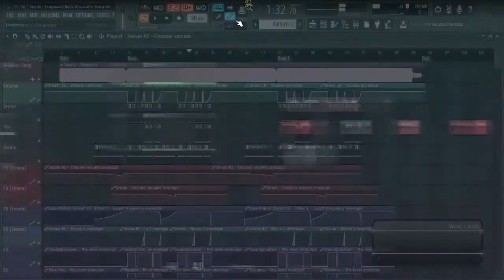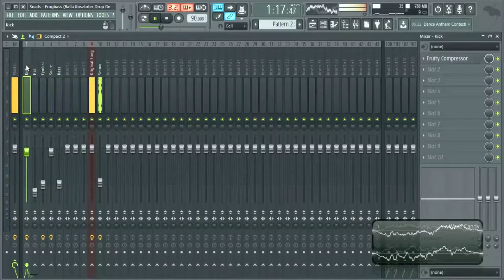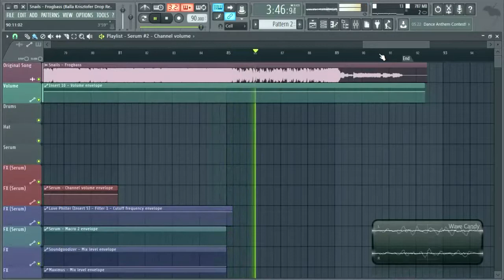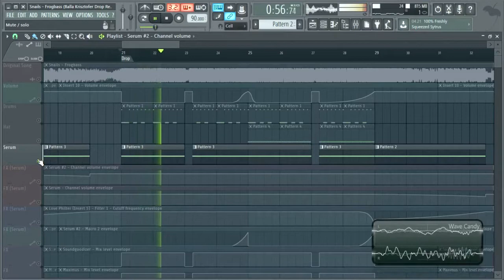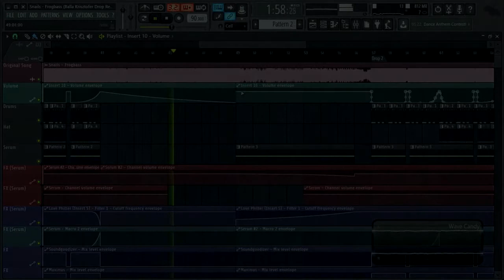Snails - Frogbass (Split Drop Remake) [Free FLP]